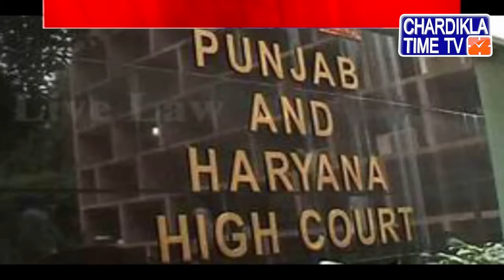Punjab 'ਤੇ Haryana 'ਚ ਹੁਣ ਦਿਨ 2 ਘੰਟੇ ਹੀ ਲੋਕ ਚਲਾ ਸਕਣਗੇ ਪਟਾਕੇ